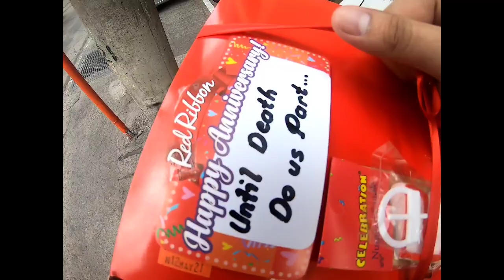First Vlog - 5th Wedding Anniversary/Summer Escapade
Trying my Vlogging skill :D

:) Highlights of our 5th wedding anniversary summer escapade with the Kiddos last May 07, 2021 at Sitio Antonio Wave Pool Resort (Bulacan)